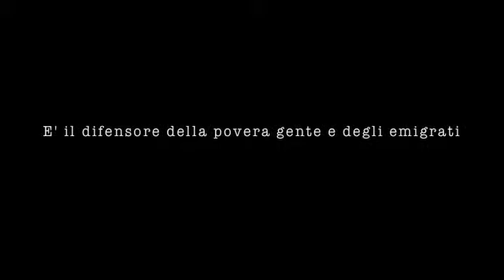John Fante, storia di un Italiano in America - Official Book trailer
Il BOOK TRAILER ufficiale del libro : John Fante, storia di un Italiano in America.

"Il testo ha come elemento principale un tema  che da secoli riversa la sua indiscutibile importanza e che, alla luce della modernità, quest’ultimo continua ad essere di enorme attualità per la vita di tutti i giorni. Mi sto riferendo al tema dell’ Emigrazione.
Molti penseranno che questo sia un fenomeno relegato soltanto alla sfera passata, magari agli anni 50, ma invece, questo fenomeno, continua ad essere diffusissimo nell’epoca in cui viviamo, tant’è vero che molte persone, sono costrette ad abbandonare il proprio paese natìo in cerca di fortuna all’estero. Questo è capitato anche alla famiglia di John Fante : grande autore italo –americano, i quali sono costretti ad abbandonare con dolore il loro paese di origine: Torricelli Peligna, “ una terra dominata da terremoti frequenti e da inverni furiosi”. “Quelli come John Fante, gli americani li chiamano “W.O.P.” ovvero “WithOut Passport” (Senza passaporto), persone che, pure essendo nate negli Usa non sono considerate veri Statunitensi perchè conservano ancora l’impronta delle loro origini.”
Il volume dimostra essere una grande fonte di studio per chi seriamente vuole conoscere questo grande autore. 166 pagine in cui viene descritto l’autore a 360 gradi con tutte le possibili curiosità. Quante persone sanno, ad esempio, che il nostro autore ha avuto anche contatti diretti con la città di Napoli, Roma, e soprattutto con grandi esponenti del mondo cinematografico? In questo libro, verranno soddisfatte tutte le curiosità su quest’autore in una maniera simpatica ed innovativa. Impareremo a conoscerlo dalle parole e gli interventi della moglie e attraverso le lettere che lui scriveva ai suoi editori ai quali chiedeva ed esprimeva opinioni. Un altro punto di forza basato sempre sull’innovazione è che solo dal 2006, nonostante da diversi anni esista un’associazione dell’autore proprio a Torcelli Peligna, comincia a delinearsi un’attenzione verso questo scrittore soprattutto dal punto di vista cinematografico.
Il volume, inoltre, si configura come unica opera completa sull’autore che reca al suo interno anche le testimonianze e vari articoli di stampa di coloro che hanno scritto su Fante. E’ un libro moderno che tratta si, dell’autore ma che ha oltre al tema dell’emigrazione anche un altro tema fondamentale: il successo: quel successo che John Fante ha perseguito per tutta la sua vita volendo identificarsi ed essere identificato come scrittore americano e che raggiungerà il suo apice solo all’età di 41 anni. Lo stesso successo dell’autore si riversa nel mondo attuale, moderno, quello fatto di giovani che rincorrono una carriera, una posizione, una certezza del loro futuro e che emigrano, lasciano il proprio paese per diventare “qualcuno”.
Il libro, John fante, Storia di un Italiano in America, uscito il 1 Ottobre 2014, distribuito sia a livello nazionale che locale, è stato oggetto di varie manifestazioni  promozionali sia radiofoniche  che editoriali.
Numerose radio hanno promosso il libro : Run Radio Unisob, Radio Amore Napoli, Italian Style Radio e Radio Beat Eaters, Radio Caserta Nuova.
Anche portali e riviste hanno promosso il libro: Hot-News portale, Fanpage.it (con una splendida recensione e una mini intervista fatta da Francesca Paciello) e nel mese di Novembre sulla rivista Almax Magazine, sul giornale SediciNews, OttoPagine, il Levante, il Mattino.